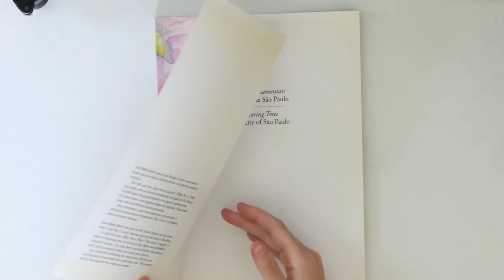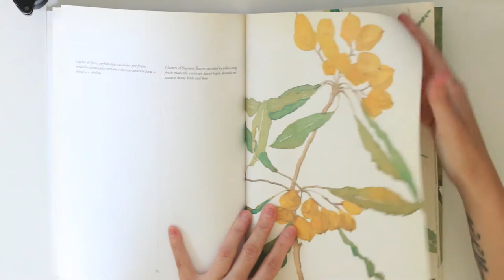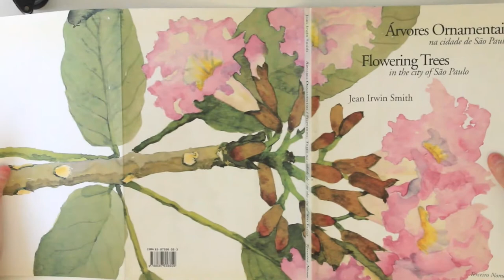RESENHA - Livro Árvores Ornamentais - Jean Irwin Smith